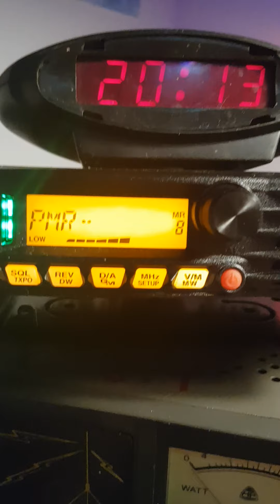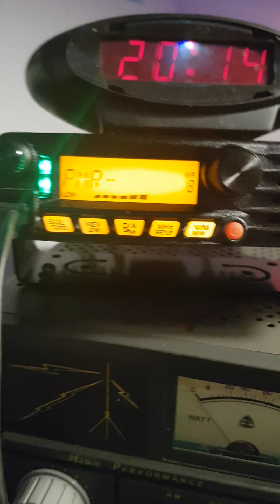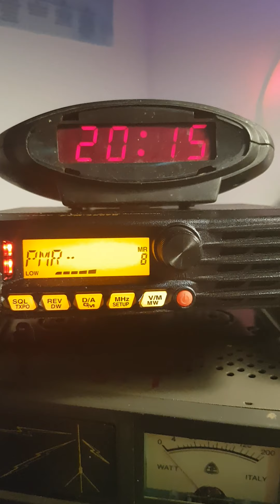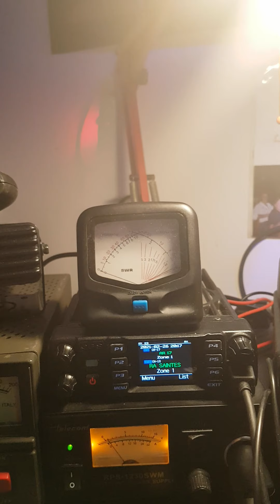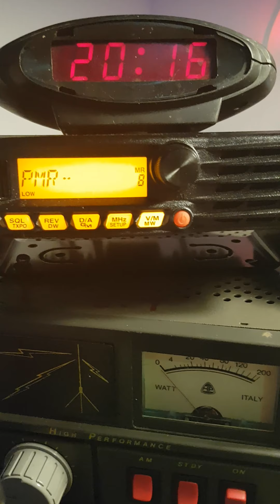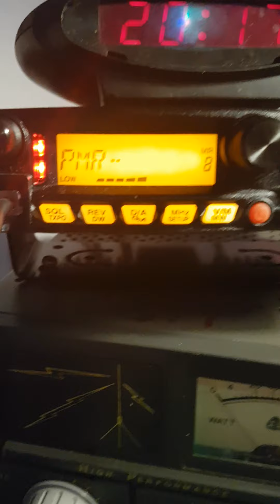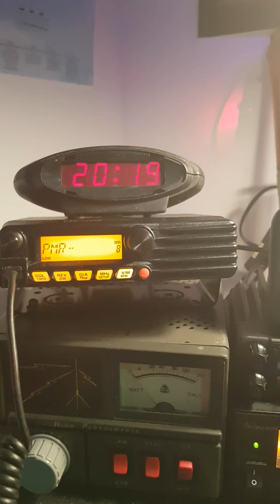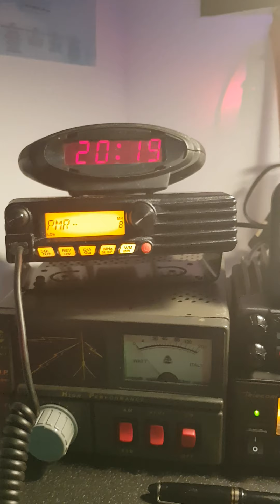petite discussion avec 14 frs 3780 Éric et moi-même 37-70